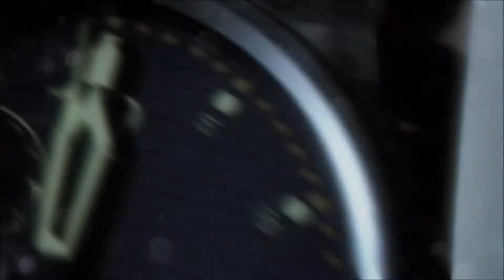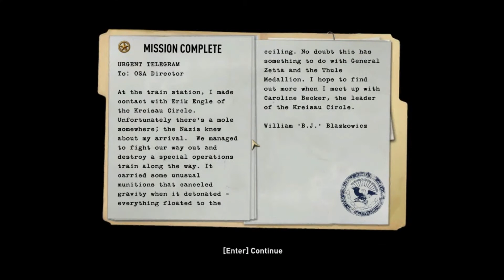Night of Gaming: Wolfenstein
More gaming! Tonight we have the Wolfenstein reboot which is really fun! I decided to buy FRAPS which is what I used to record this video.